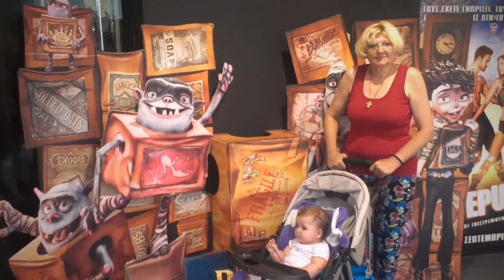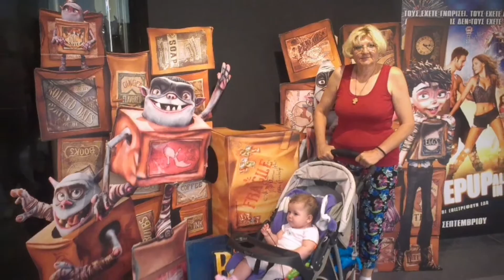Stavros 2014. godine